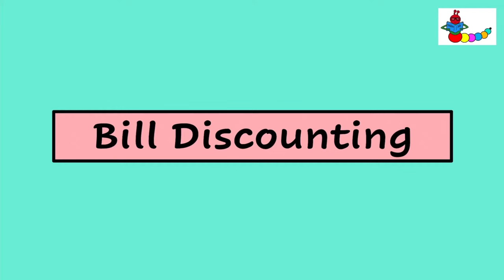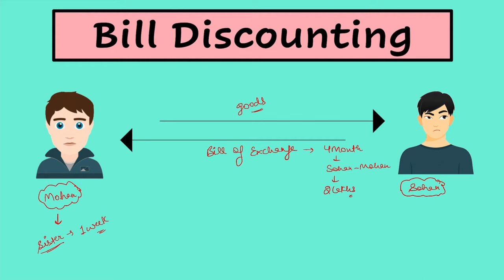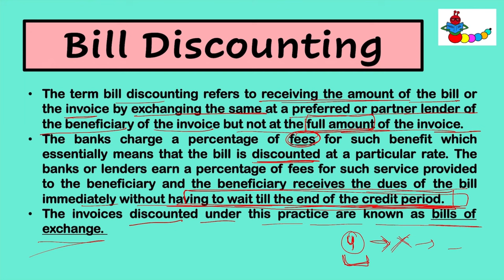Bill Discounting in Hindi |Bill Discounting Meaning |Discounting of Bill of Exchange